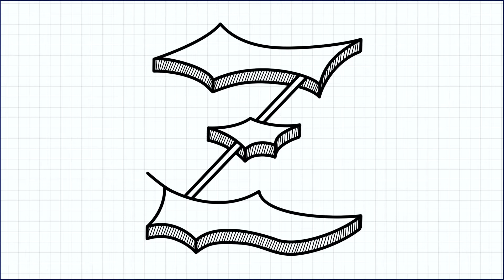How to Draw Artistic 3D Letter Z / Easy Drawing Tutorials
Today's video is " How to Draw Artistic 3D Letter Z " Now , you can learn how to draw artistic 3D Letter Z very easily , step by step .